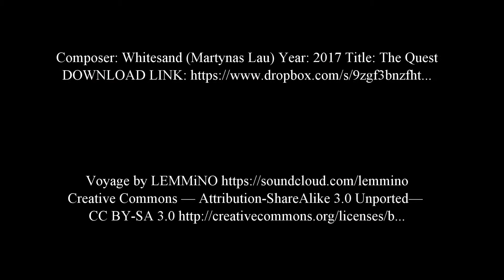Lindas first flight Apr 18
Lindas first flight as my PPC passenger